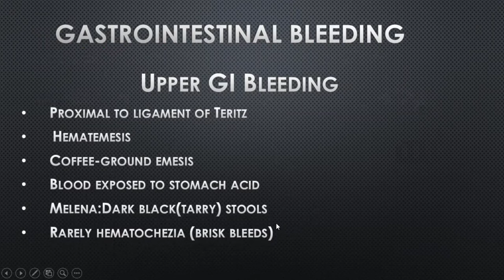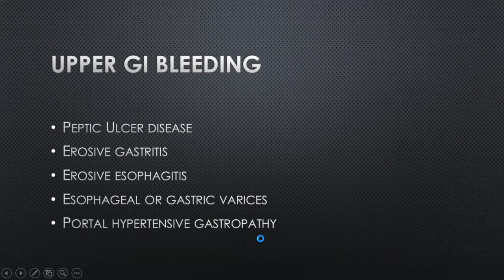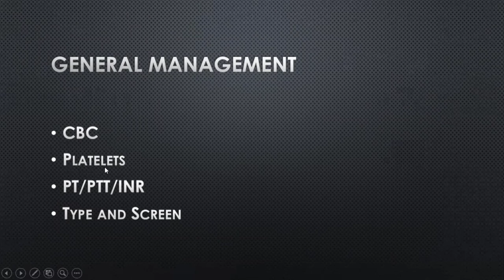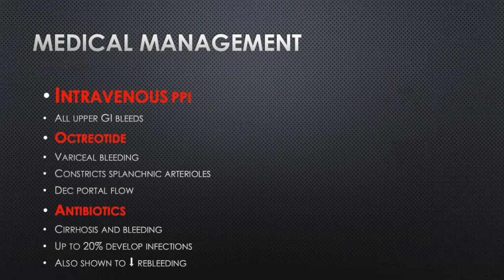Upper gastrointestinal bleed,gastrointestinal bleeding nursing,haematemesis,melena stool,treatment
In this video I explained Gastrointestinal Bleeding.DISEASES which leads to gastrointestinal bleeding like peptic ulcers, gastric erosions, esophageal varices, and rarer causes such as gastric cancer. The initial assessment includes measurement of the blood pressure and heart rate, as well as blood tests to determine the hemoglobin. And I also discussed about investigations and managements

The initial evaluation of a patient with a suspected clinically significant acute upper GI bleed includes a history, physical examination, and laboratory tests. The goal of the evaluation is to assess the severity of the bleed, identify potential sources of the bleed, and determine if there are conditions present that may affect subsequent management. The information gathered as part of the initial evaluation is used to guide decisions regarding triage, resuscitation, empiric medical therapy, and diagnostic testing.

Bleeding manifestations — Hematemesis (either red blood or coffee-ground emesis) suggests bleeding proximal to the ligament of Treitz. The presence of frankly bloody emesis suggests moderate to severe bleeding that may be ongoing, whereas coffee-ground emesis suggests more limited bleeding.

The majority of melena (black, tarry stool) originates proximal to the ligament of Treitz (90 percent), though it may also originate from the oropharynx or nasopharynx, small bowel, or colon . Melena may be seen with variable degrees of blood loss, being seen with as little as 50 mL of blood .